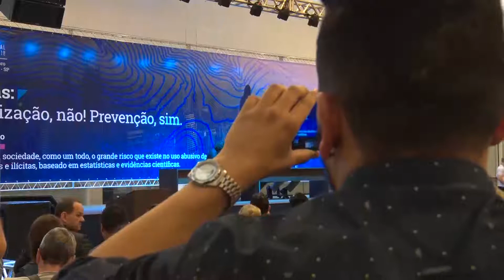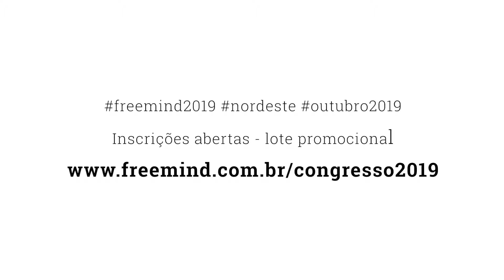As drogas, esporte e a educação na soc. contemporânea - Casagrande, Mario Ghio e Sebastião Oliveira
As drogas, esporte e a educação na sociedade contemporânea - Casagrande, Mario Ghio e Sebastião Oliveira - 22/09/2018